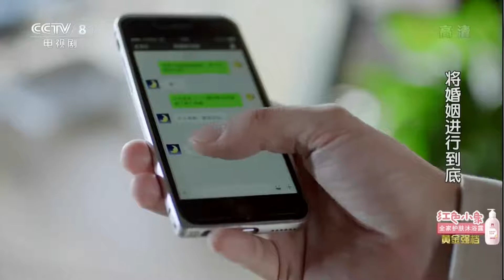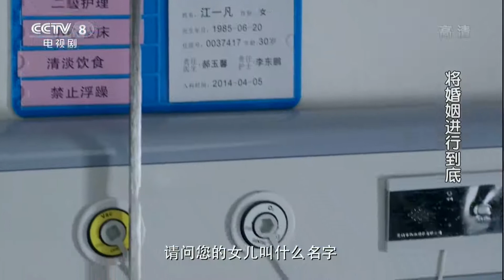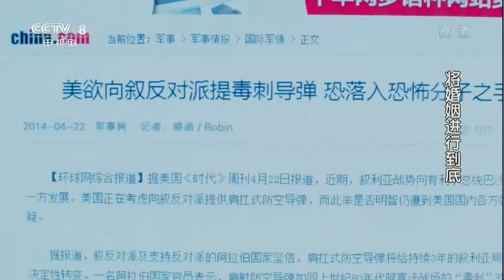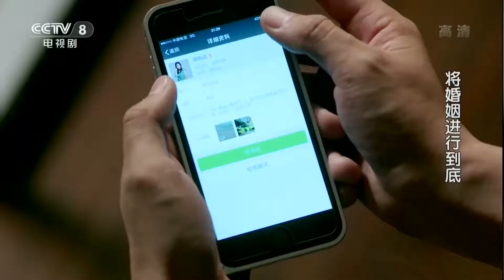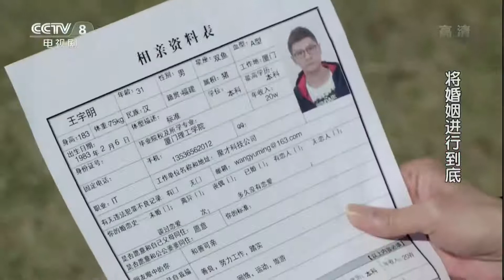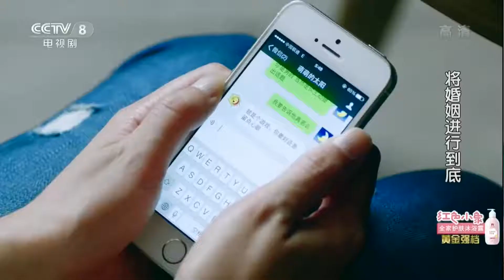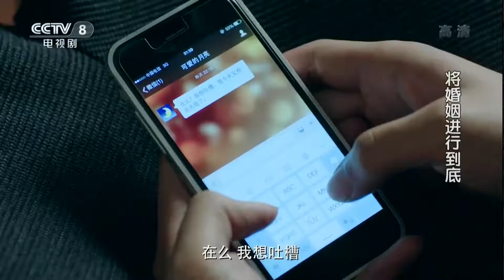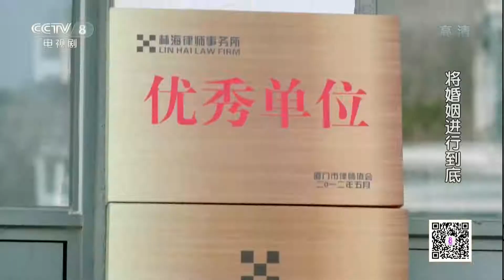婚姻进行曲 第1集 老中青三代人面对生活中的矛盾不断成长最终收获幸福的故事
【剧情简介】江一帆（万茜 饰）和王宇明（任重 饰）终于在茫茫人海中找到了彼此，携手步入了婚姻的殿堂组成幸福的家庭，但新婚的甜蜜还没有维持多久，王宇明便因为事业受挫而丢掉了工作。斗志未减的他决定创业，但这条道路上充满了艰难险阻，这个小家庭的未来尚且处于迷雾之中。
　　就在这个节骨眼上，江一帆发觉自己可能得了乳腺癌，她不敢将这个噩耗告诉正处于水深火热之中的王宇明，于是选择了独自承受疾病带来的痛苦和恐慌。王宇明的前女友晓菡生病住院，孤身一人的她身边无人照料，大大咧咧的王宇明不忍心看晓菡受苦，决定担负起照顾她的职责，这让江一帆无法接受，随着时间的推移，这个家庭慢慢的走向了崩溃。